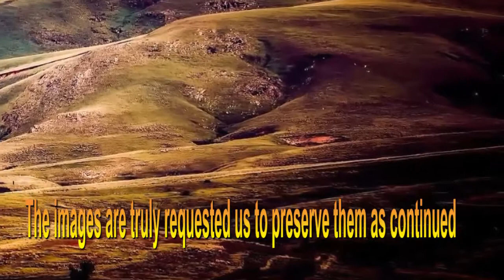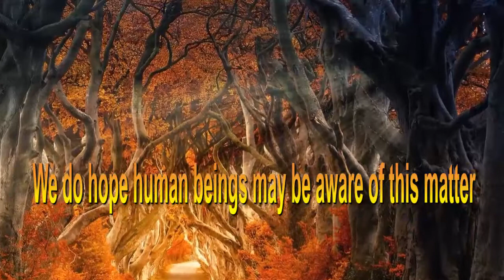Natural Scene - The Road to You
Natural scene in the world is truly described and dominated something between human beings and nature. The human beings are truly relied on the nature in order to develop a country onward for many centuries. The human beings always use the best to dig it out from in ground-land such as gold, iron, copper, aluminum, zinc and other minerals and metals. On the ground land, human beings try to cut and clear all of forest in order to get land for agricultural and agro-industrial production involved in concerns of starving and progress. So, every hundred and thousand hectare of forest per year are cut and cleared to make crop and thus it may cause an effect of environment and ecology onward.
In industrial revolution of 18th century, the western country considered and reflected that if there kept the forest, it might be not important for human beings in the planet and instead there should be cut and cleared it into agro-industrial production for feeding population throughout the western countries being been quickly growth during that period. Accordingly, some western governments started to demolish forest particularly communist states; they thought that the forest was not significant for them and instead the production was important for population. They raised some questions that whether we should keep it and/or we should retain people stayed in starving particularly after the second world war. However, from one to another decades and from one to another century, the food for people might be still a problem and shortage as the same. Note according to world food program, about 800 million people around the world might face food shortage. As result, the food has still a shortage and the environment and ecology are dropped in the world crisis; global warming now.
In the ground land, there may be million companies in the world try to dig all raw materials in such gold, silver, copper, aluminum, zinc, iron, rare metals and others for supplying current industry. The digging of raw materials previously was located in the developmental and industrial countries and some colonial countries, but now it seems to burden on non-developed and developing countries to follow the old model of the developed countries. So, in the whole planet, it is under slogan of competitive development and progress, and the consequence is provided to the planet that is responsible for.
It is truly realized that the nature does not rely on human beings, but the human beings truly depend on everything on the planet. If someday everything on the planet is gone, it may be also gone for all people who live in the planet. For instance, some experts affirmed that in year of 2050 or 2100 some small islands of Indonesia might be flooded and depleted by the sea, in the year of 2100 or 2200 the Bangkok city might be under the sea, and Cambodia might also affect some from this matter. Some expert also affirmed that along Delta Mekong, particularly in the southern Vietnam the land there might become salt-water land and /or under the sea water level due to the obstacle of water flow and /or the slow and slow water flow from the mainstream of Tibet plateau. This is only few examples for us to realize it in current time.
Indeed, nowadays if we should consider our new generation and/or if we should think of now development and then we pass all of consequences to our children, grandchildren, great grandchildren and great-great grandchildren to get such affected broken stone. On behalf of simple people, we truly rely on each of our leader who decides what way to do for our generation. In fact, we might participate in contribution and development idea, but we might not decide on these relevant cases even it means the relevant stakeholders, politician, policy maker and others have to contribute to concepts and ideas on democracy and in term of constitution. Hence, destiny of planet might be on the hands of leader much more than simple people.